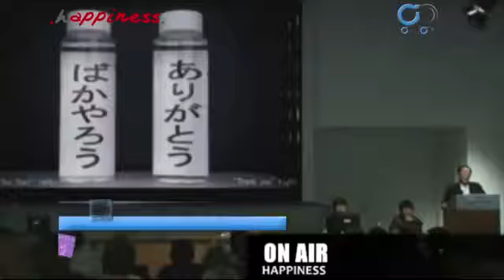Assaporare le gioie della tavola - intervento del 02 mag 2013 su .happiness.on air C-100 WebTV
In questo video ripropongo il mio intervento durante la trasmissione in diretta .happiness. on air, nella rubrica "passo dopo passo", in C-100 WebTV, in cui ho affrontato il tema "la felicitá per me é... Crederci" con alcuni spunti di riflessione.